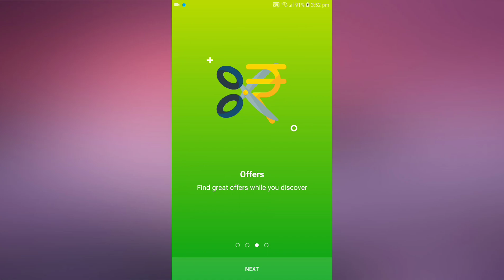Build Intro Slider in Android - AndroidWave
In this post, I’m going to explain how to build an intro slider in an android step by step. We’ll learn why we should use intro slider in android? we’ll talk about benefits, uses, and the real implementation